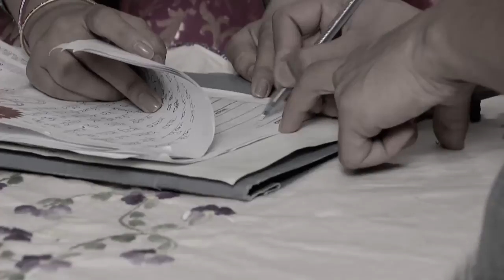STAR MANASAVEERA 416 TD 29 03 18